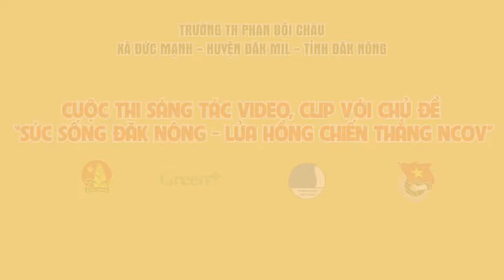#10 Trường Tiểu học Phan Bội Châu - huyện Đắk Mil cùng “Sức Sống Đắk Nông–Lửa hồng chiến thắng nCoV”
► Cuộc thi: Sức Sống Đắk Nông – Lửa hồng chiến thắng nCoV
► Đơn vị tham dự: Trường Tiểu học Phan Bội Châu - huyện Đắk Mil
► Cuộc thi: Sáng tác video clip “Sức Sống Đắk Nông – Lửa hồng chiến thắng nCoV”